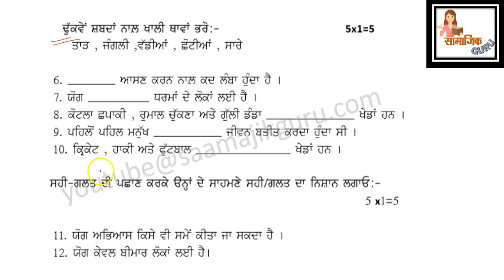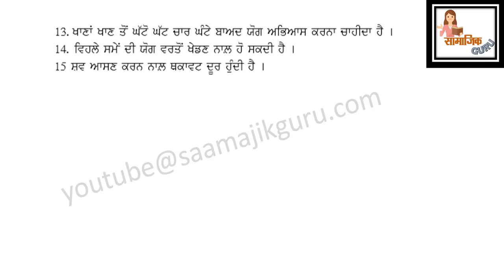Physical Education //Class 7th// Sample Paper // Dec, 2023// PSEB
In this video we have solved the  Physical Education sample paper of class 7th for PSEB Students.  I hope this video will help you in your test.